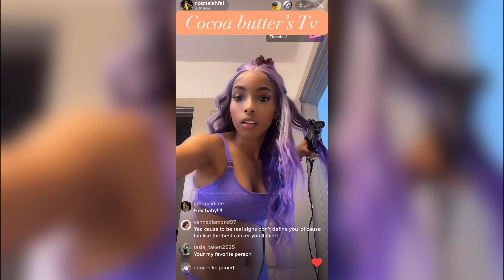Mai getting ready for Anthony birthday pool party (she meeting the bad boys club)@maiahfaith ￼